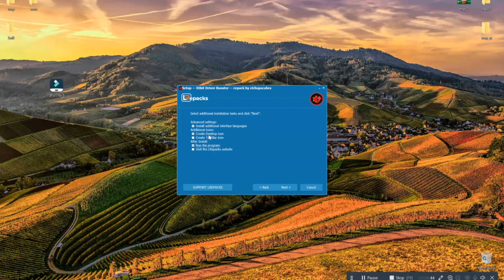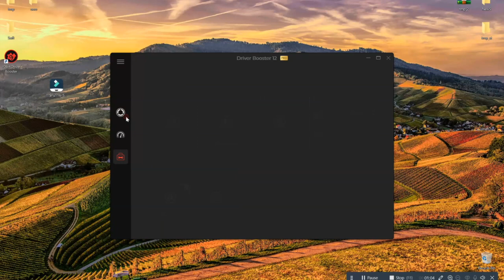FOUND NEW KEY IOBIT DRIVER BOOSTER PRO 2025 | FREE INSTALL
In this video, we reveal how to get IObit Driver 13 for FREE, the best driver updater of 2024! If you're tired of outdated drivers causing performance issues on your PC, this video is for you. We’ll walk you through the step-by-step process to download and install IObit Driver 13 without paying a dime.

Discover the powerful features of IObit Driver 13, including automatic driver scanning, one-click updates, and backup options to ensure your system runs smoothly and efficiently. We will also show you how to optimize your PC performance and enhance your gaming experience with the latest drivers.

Don’t miss out on this amazing opportunity to keep your drivers up to date and your system running at its best! Make sure to watch until the end for exclusive tips and tricks on maximizing the benefits of IObit Driver 13.

⚠️Dear friends, before installing the program it is required to disable your antivirus for a successful installation! If your antivirus is scolded - this is normal, the program is embedded in the game, which is the cause of the complaint antivirus! For correct work disable all antivirus programs!